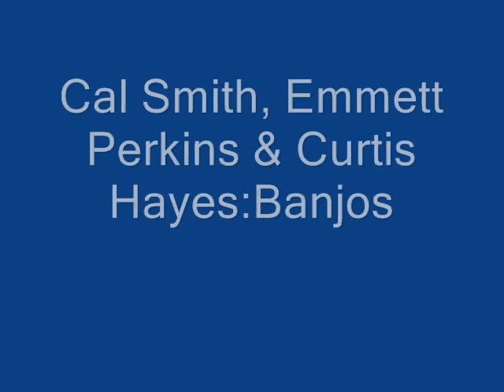Earl McDonald's Original Louisville Jug Band Rocking Chair Blues (1927)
Composed by Earl McDonald

Earl McDonald:Vocals & Jug

Clifford Hayes:Violin

Cal Smith, Emmett Perkins & Curtis Hayes:Banjos

Lockwood Lewis:Alto Sax

Recorded in Atlanta, GA. Wednesday, March 30, 1927

Originally issued on the 1927 single (Columbia 14226-D) (78 RPM)

This recording taken from the 1971 album "The Great Jug Bands (1926-34)" (Historical HLP-36) (LP)